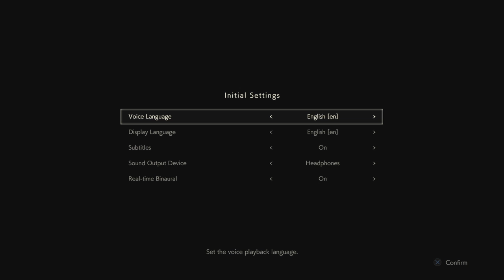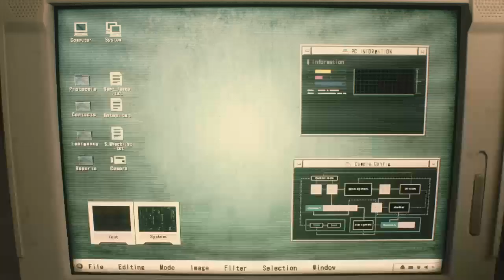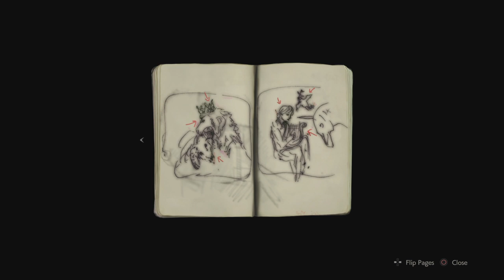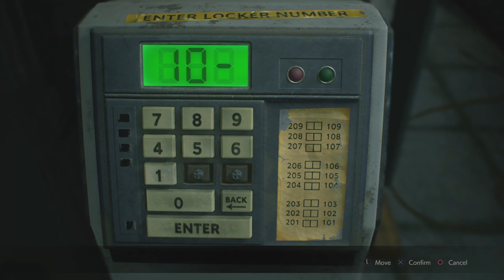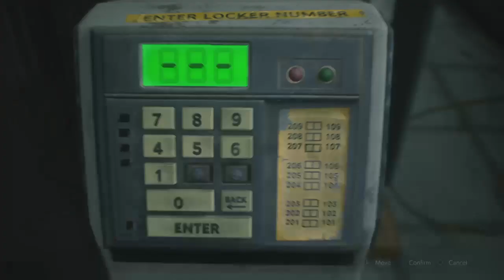Let's Play Resident Evil 2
One-Shot Demo